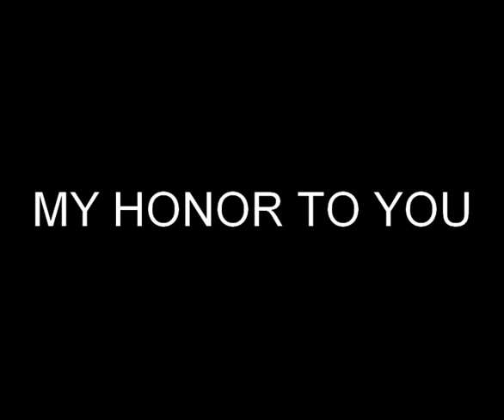Signal For Basses (His Majesty Baker Jr)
PAYING HOMAGE TO THE KING OF THE BASS; WHO WILL TAKE GENERATION Z ON A MUSICAL JOURNEY, DISPLAYING HIS SKILLS THROUGH MUSIC 🎶
A LIVING LEGEND ROELOF MATTHEW
AKA BASSES/BASSY💯👍🏾
Composed by Andrew " Baker Jr." Richardson
Back Ground Vocals by Roxanne Webster, Breanna Webster and Baker Jr.
Arrange by His Majesty Baker Jr & Youri
Guitar: The Maestro himself Larry Marsden
live Trombone & Trumpet  By Neville "
Fatts" James
Live Bass by The Maestro himself King Of The Bass
Roelof Matthew AKA Bassy/Basses
Recorded Mix And Master by Your Axel Studio
Video set up by Cumbs Design ( Remy)